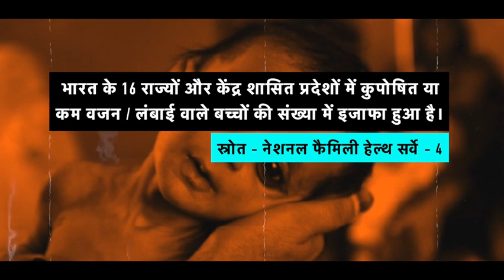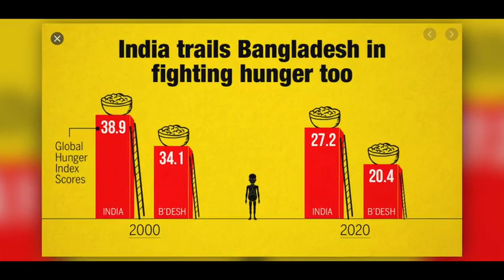मोदी सरकार ने देश को विनाश की तरफ बढ़ाया है, छोटे बच्चों में कुपोषण को बढ़ाया है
पिछली सरकारों की वर्षों की मेहनत पर पानी फेर दिया है, देश को 'अच्छे दिन' के दिखा कर सपने बुरे दिनों में धकेल दिया है।